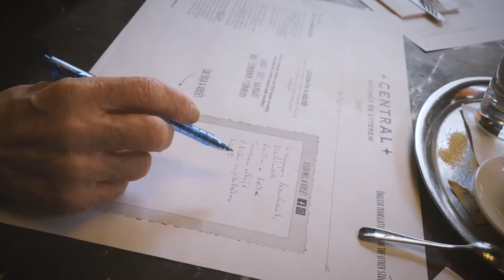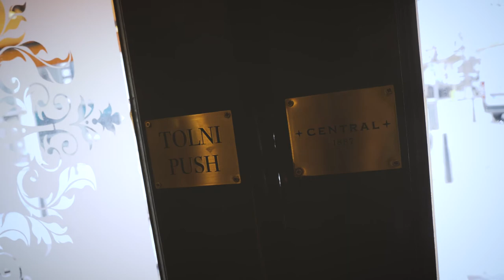Hallgatni Aranyt! Arany-belépő Bodrogi Gyulával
Az MMA Hallgatni Aranyt! elnevezésű projektjének keretében a költőfejedelem 130 költeményének és 70 levelének hangzóanyaga kerül fel a program internetes oldalára. A műveket közel 100 színész szavalja el, akik kisfilmek keretében személyesen is vallanak arról, mit jelent számukra Arany János költészete.